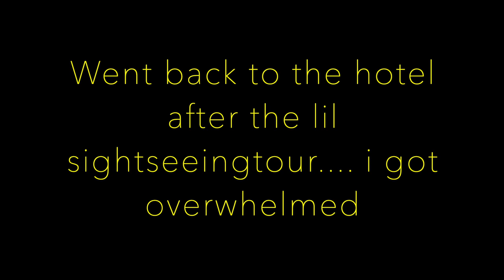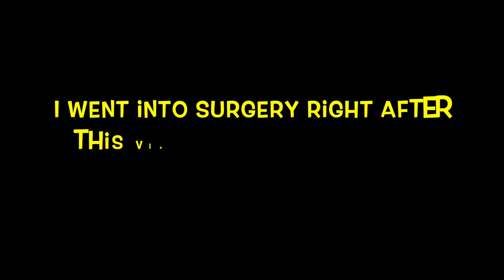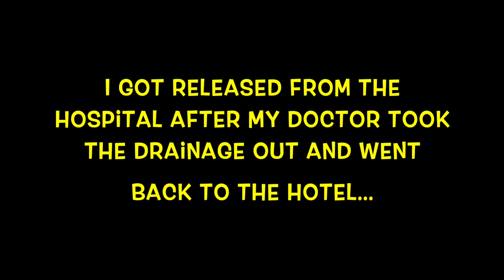PLASTIC SURGERY IN TURKEY | Tummy Tuck, Breast uplift and Liposuction| SoNotSecret Shawnna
Hey my loves I went to turkey for plastic surgery... I’ve waited so long for this day to come so here’s The full video of my journey and stay tuned for the real and raw footage!! It has been an eventful week with pain and tears of joy! Of course the big question is how much I paid for all this? I paid in total with flights about 6000€. Either way every consultation is individual and so are the prices!

My Surgeon:
Op.Dr Habib Baškurt

The company I went with:
MCAN Health

Amazon Links for the things I purchased down below:

Optimum Nutrition Pills

Optimum Nutrition Opti-Women, 120 Capsules

Collagen 700

ECOFINE Premium Hemp Oil

octenisan decontamination soap 150ml

Female Urinal

Puppy Training Sheets 60 x 90 cm

What you need to know before plastic surgery

Also here’s the link to the video where I went to Turkey in April ⬇️

xoxo
SoNotSecret Shawnna